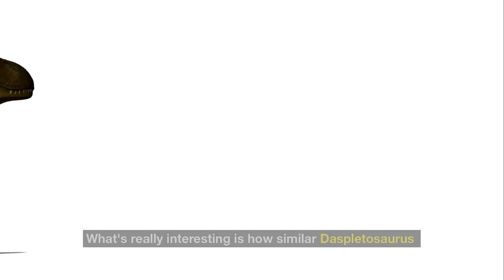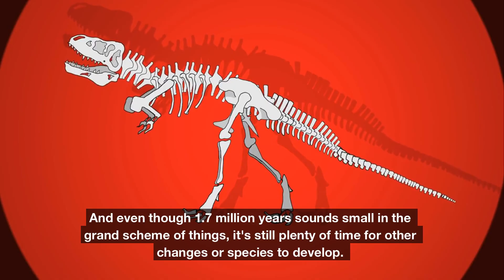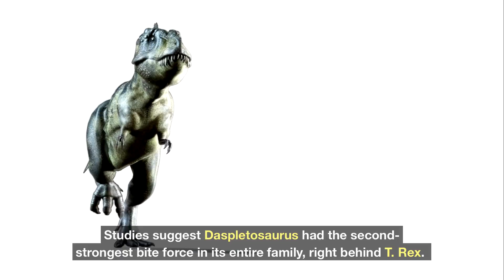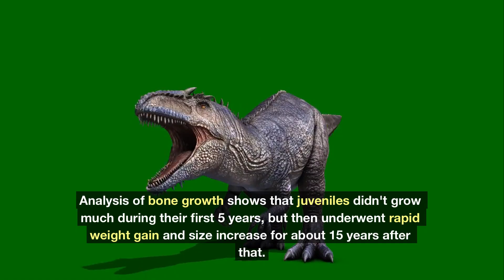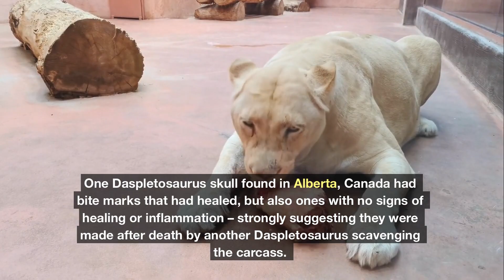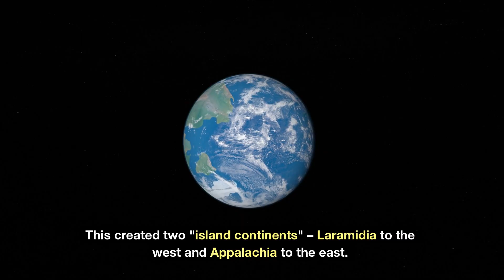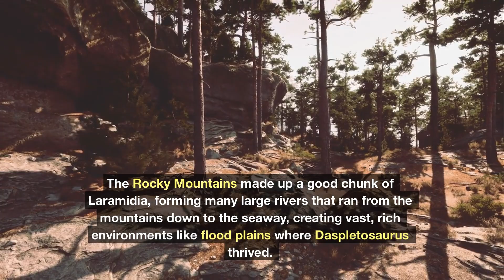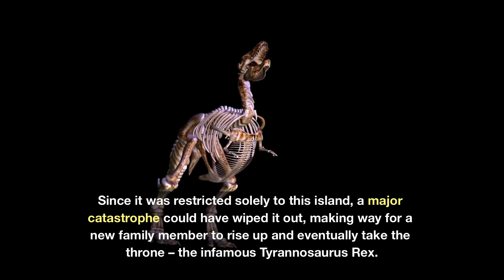The T-Rex's Ferocious Apex Cousin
**🦖 The T. Rex’s Ferocious Apex Cousin - Meet Daspletosaurus | Prehistoric Dinosaurs Documentary**

Before the mighty *Tyrannosaurus Rex* reigned supreme, another terrifying predator ruled the Late Cretaceous landscapes of North America — the fearsome *Daspletosaurus*. In this in-depth prehistoric documentary, we uncover the fascinating story of this apex predator, from its powerful bite and social behaviors to the possibility that it may have been the direct ancestor of the T. Rex.

Discovered with one of the most complete tyrannosaur skulls ever found, *Daspletosaurus torosus* lived 78 million years ago. This "frightful lizard" boasted a tank-like build, massive jaws, and possibly hunted in packs. Scientists are still debating whether it evolved into the T. Rex, but what’s undisputed is its status as one of the top predators of its time.

Join us as we explore:
- How *Daspletosaurus* compares to T. Rex
- The mystery of its direct ancestry
- Unique weapons like strong forelimbs and bone-crushing teeth
- Evidence of cannibalism and its coexistence with *Gorgosaurus*
- Life on Laramidia, the dinosaur-rich "island continent"

This isn’t just a science lesson — it’s a thrilling adventure back in time, diving into a world of predators, ancient ecosystems, and evolutionary mysteries!

⏱️ **Key Moments in the Documentary:**
00:00 – Intro: Meet the Predecessor of T. Rex
00:07 – The Reign of Daspletosaurus Begins
00:19 – Discovery Shock: A Nearly Complete Skeleton
00:31 – Misidentified for 50 Years
00:47 – What Made Daspletosaurus Unique
01:02 – The T. Rex Comparison: Similarities and Differences
01:39 – Could Daspletosaurus Be T. Rex’s Ancestor?
02:12 – Anagenesis: Evolution from One Species to Another
02:28 – Fossil Evidence Points Both Ways
02:59 – Size & Power: “Pete III” the 5.5 Ton Giant
03:34 – Skull, Bones & Teeth Built for Destruction
04:03 – A Bite Force Just Below that of T. Rex
04:26 – Diet: From Horned Dinosaurs to Ankylosaurs
04:47 – Strategies & Strengths in Hunting
05:11 – Surprisingly Strong Arms & Powerful Tail
05:40 – Crocodile-Like Sensory Organs
06:00 – Did Daspletosaurus Hunt in Packs?
06:13 – Discovery of a Possible Family Kill Site
06:25 – Intelligent Attack Patterns Like Wolves
06:42 – Growth Patterns & Pack Behavior
07:08 – Were They Like Komodo Dragons?
07:24 – Face-Biting Feuds: Intra-Species Violence
07:58 – Cannibalism: Fossil Clues of Scavenging the Dead
08:28 – Sharing the World with Gorgosaurus
08:42 – The Laramidia Landmass: Dinosaur Paradise
09:52 – Environmental Riches: Rivers, Floodplains, Wildlife
10:29 – Ecology of Late Cretaceous: Dinosaurs to Fish
10:54 – Mass Extinctions, Volcanic Catastrophes & Sea Levels
11:33 – The Extinction Mystery: Cleared for T. Rex’s Rise
11:43 – Conclusion: Lost Giant or Ancestor of a Legend?

✅ The evolutionary link between *Daspletosaurus* and *Tyrannosaurus Rex*
✅ How *Daspletosaurus* differed from other tyrannosaurs
✅ Fascinating theories about group hunting and cannibalism
✅ Insights into Late Cretaceous ecosystems
✅ Why mass extinctions shaped the destiny of apex predators

👉 Legendary Dinosaurs of North America
👉 Top 10 Most Dangerous Prehistoric Predators
👉 What If T. Rex Lived Today?

💬 What do you think? Was *Daspletosaurus* the true ancestor of T. Rex or just its fearsome cousin? Drop your theories in the comments!

🎥 Filmed and produced by the Amazing Discoveries US Team
🌍 Explore our world. Discover the past.